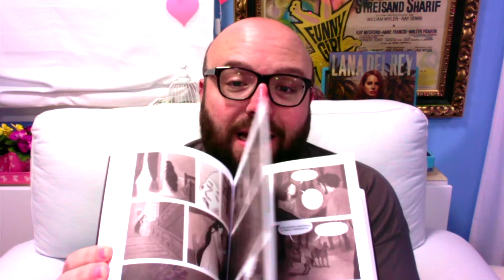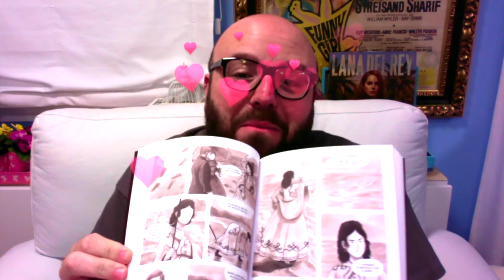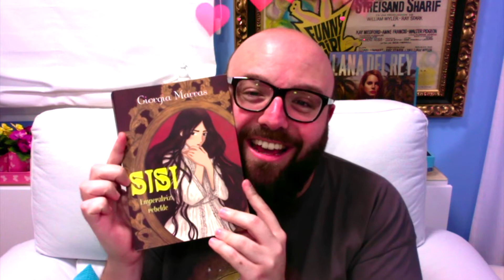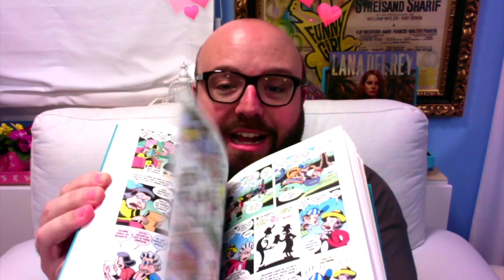Cómics sobre grandes mujeres de la historia: Sisí Emperatriz y Rose Wilder Lane.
Los cómics son una fuente maravillosa para conocer la biografía de interesantes mujeres de la historia de las que no sabemos tanto como deberíamos. Hoy os comento dos libros que me acabo de leer y que os pueden ser de interés: uno es sobre la legendaria Sisí y otro sobre una periodista y escritora no muy conocida en España, RoseWilderLane.